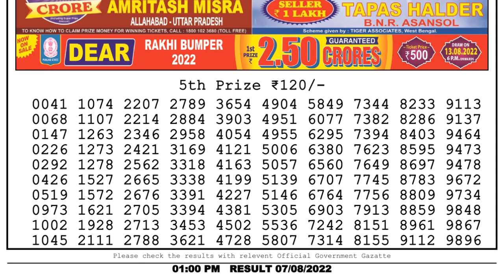Dear Lottery Sambad 1pm today 07.08.22 Nagaland State Lottery Result